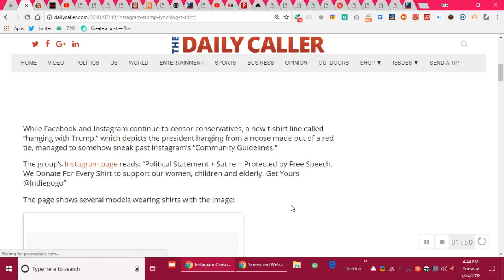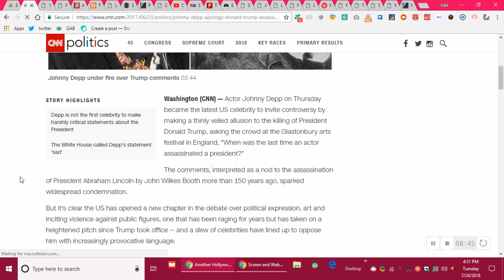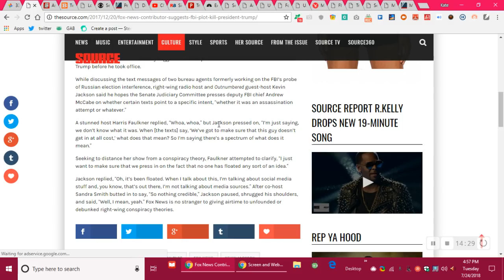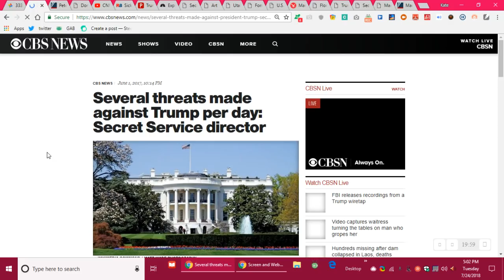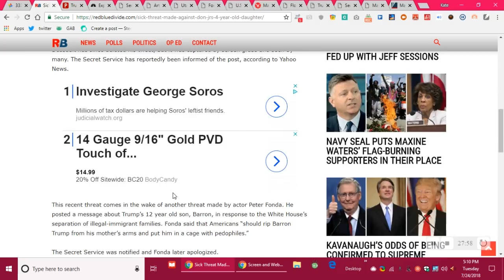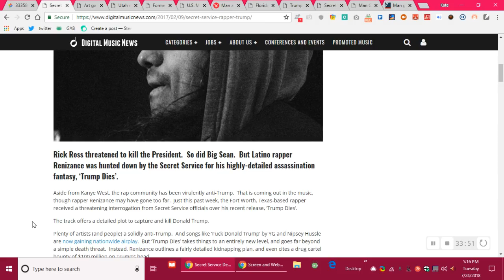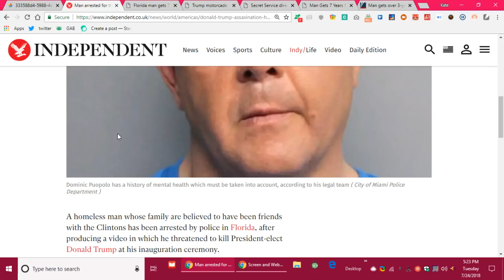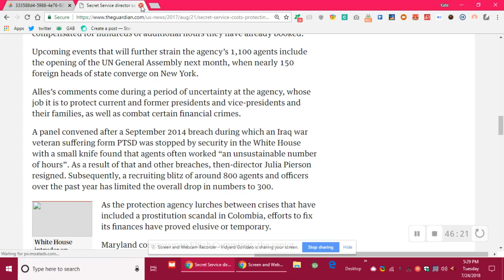Why is it OK, to threaten ASSASSINATION of President Trump!?